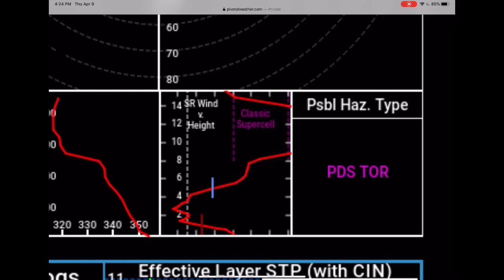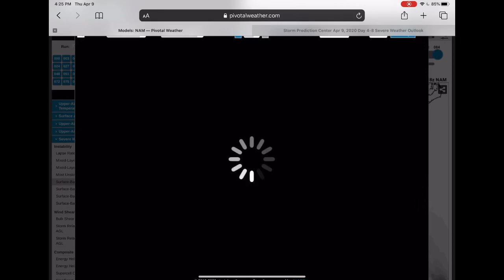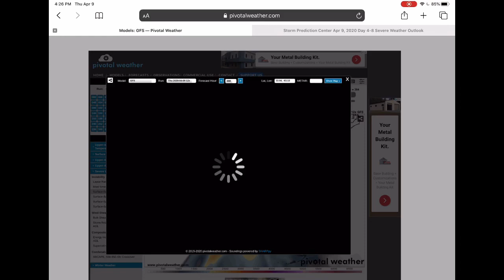Major Severe Weather Outbreak (4/12-4/13)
A high risk is possible going into this weekend for the gulf and southeast. These storms will be very dangerous, loss of life and property is expected. Especially since these storms can produce long tracked, intense tornadoes. Other threats include widespread large to very large hail and some scattered damaging winds. Flooding is also possible.